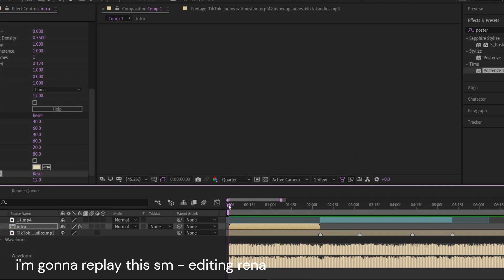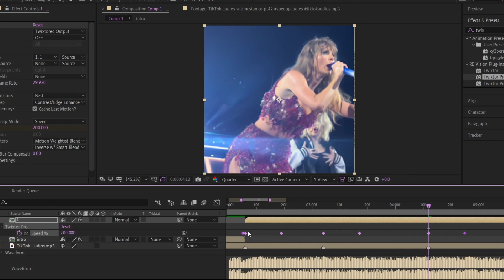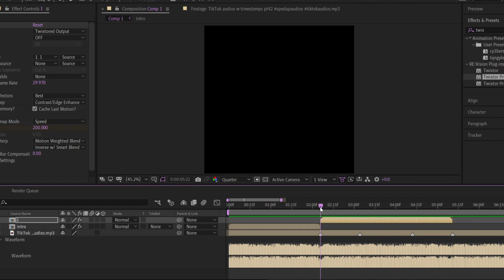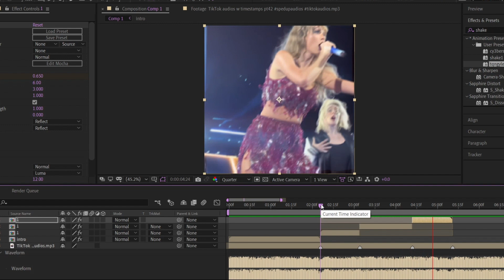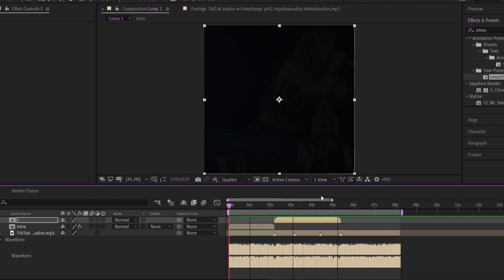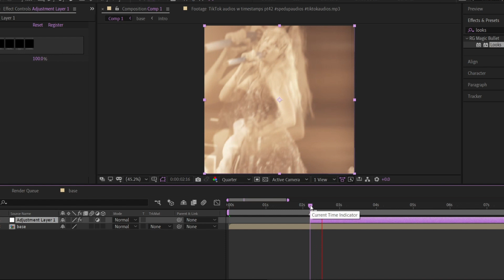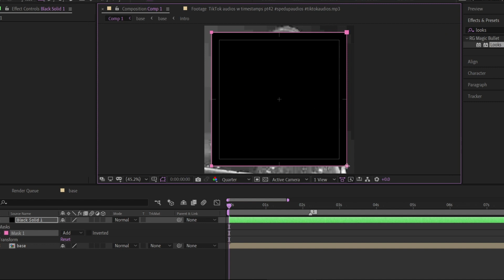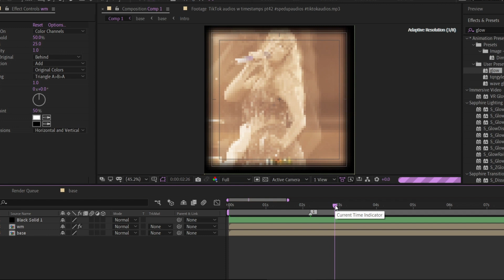edit w/ me on after effects (tiktok velocity style) ; tqngyled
panning: mine
DT: